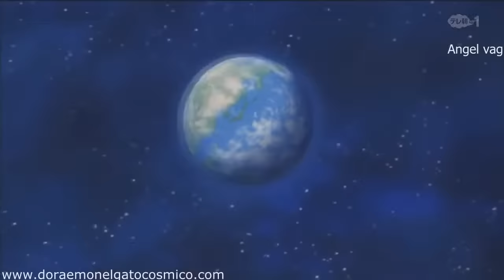Doraemon: Bienvenidos al centro de la tierra